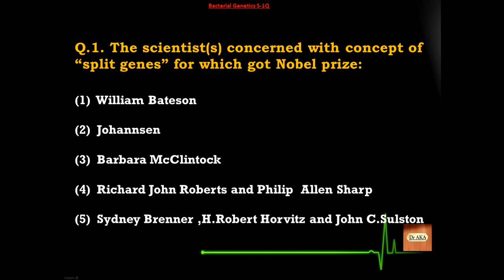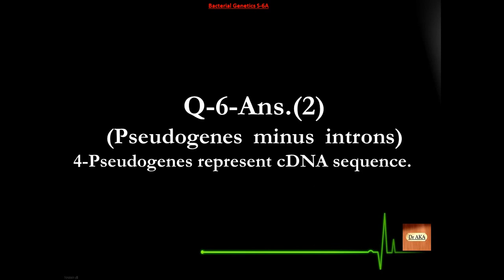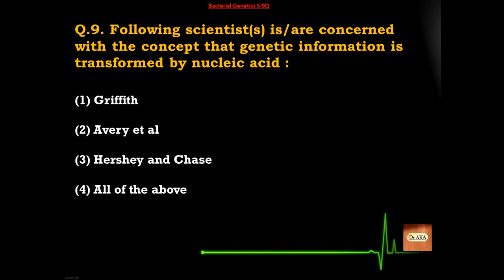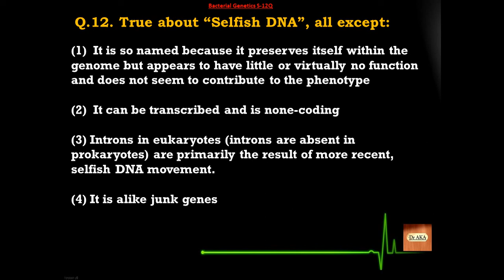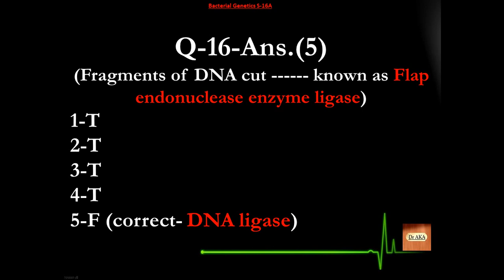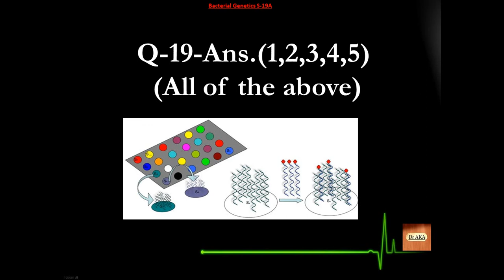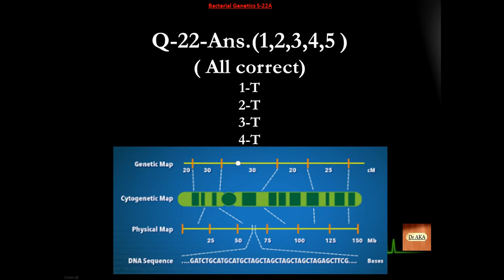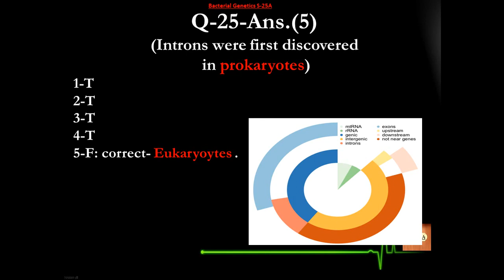Bacterial Genetics (11) S251-275 Microbiology MCQs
Improve your knowledge !! Prepare yourself for competition !! Good Luck !! :)